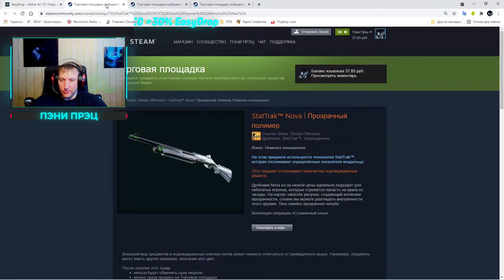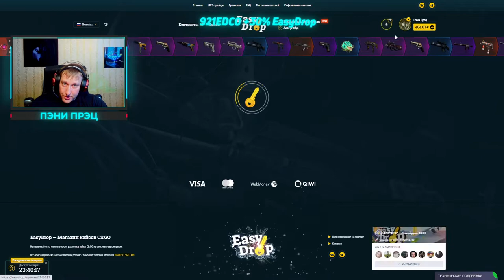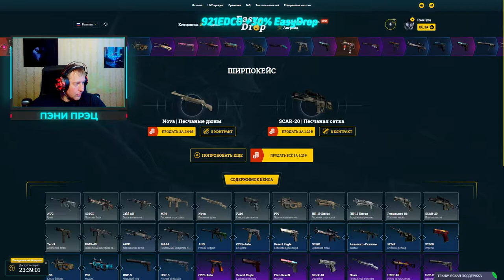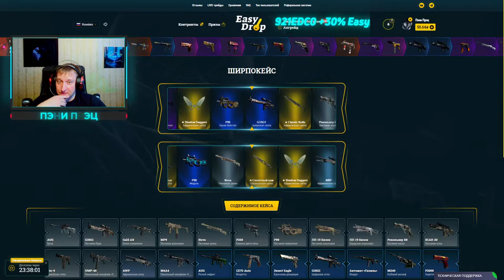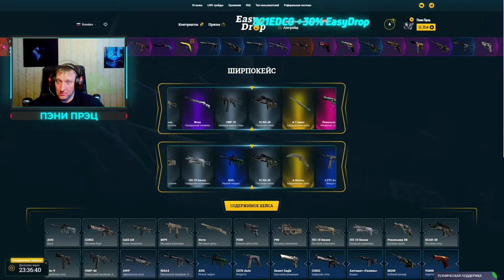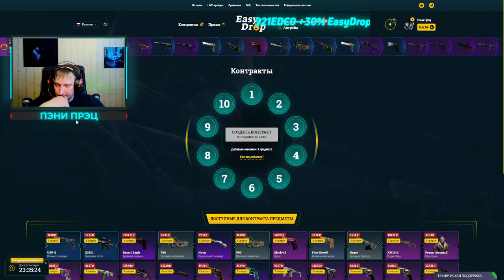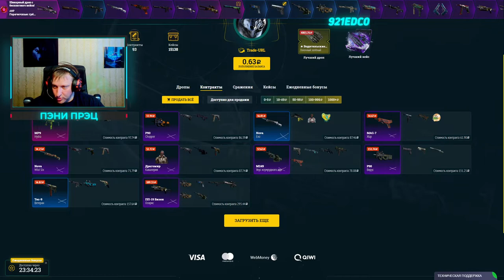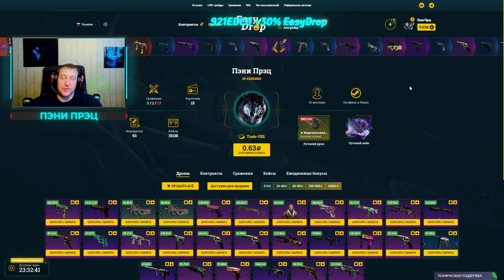EasyDrop ► Челлендж ► День 29 ► Предфинальный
💰💰💰 Поддержка канала 💰💰💰
10 ₽ - 99 Бокал
100 ₽  - 199 Баксы
200 ₽ - 299 Волк
300 ₽ - 499 Джокер
500 ₽ - 999 Моя любимая
1000 ₽ - 4999 Да хз как назвать
5000 ₽ - 9999 Джинни
10000 ₽... Буггагатти

В это воскресенье 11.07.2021, очередной еженедельный розыгрыш:
1й лот StatTrak™ Nova | Прозрачный полимер
2й лот StatTrak™ Nova | Прозрачный полимер
3й лот StatTrak™ Nova | Солдатик
Условия следующие:
3) Быть на стриме во время розыгрыша
4) Аккаунт без трейд бана (максимальный срок 1 сутки)